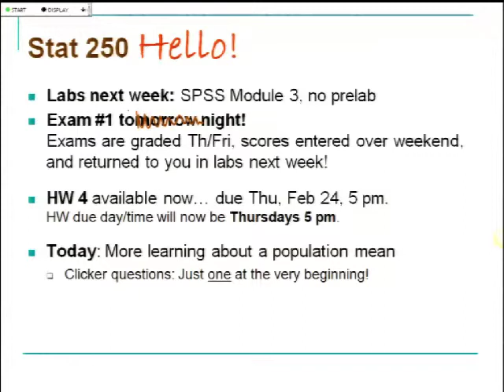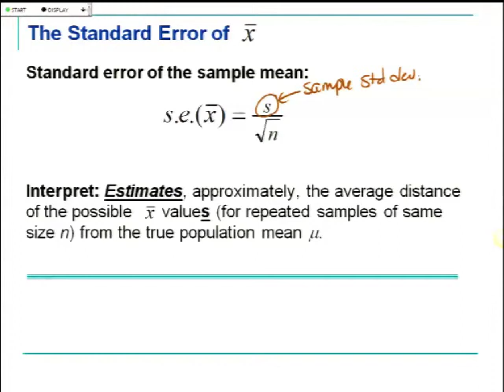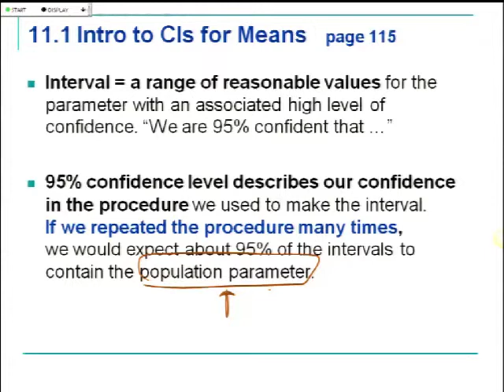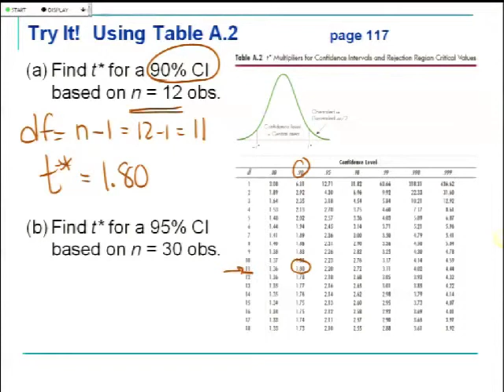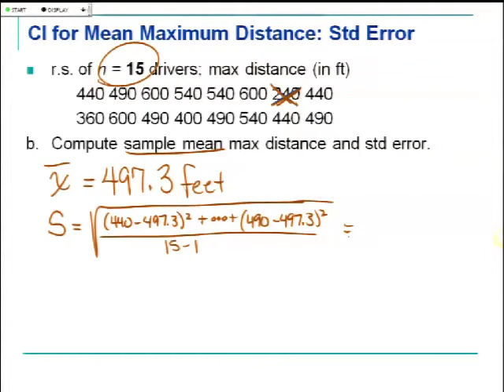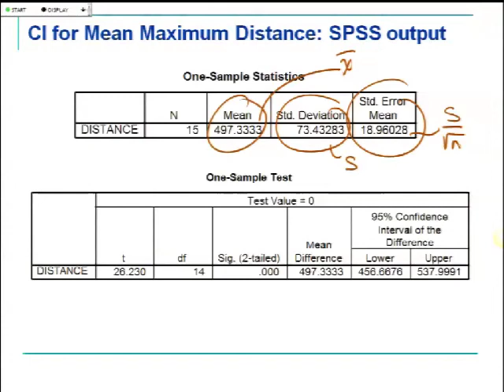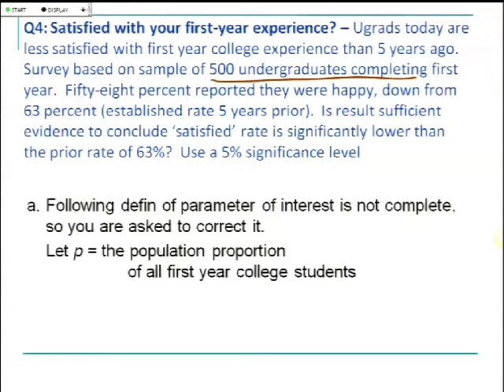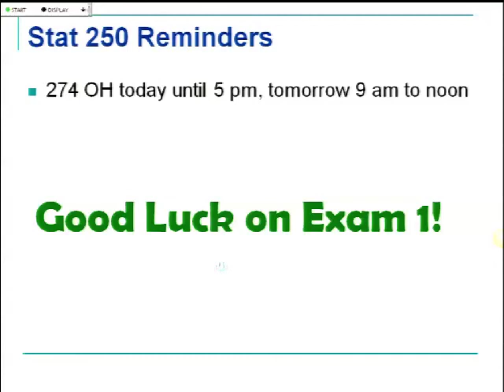STATS 250 Week 07(b): Ch 11 - CI for a population mean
A lecture from Statistics 250 - Introduction to Statistics and Data Analysis.

Instructor: Brenda Gunderson